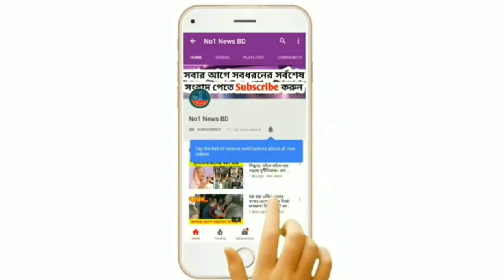এসপি বাবুল আক্তারের সব গোমর ফাঁ'স | বেরিয়ে এল চাঞ্চল্যকর তথ্য| নিজেই স্ত্রীকে খু'ন করে কান্নার অভিনয়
বাবুল আক্তারের সব গোমর ফাঁ'স | বেরিয়ে এল চাঞ্চল্যকর তথ্য| নিজেই স্ত্রীকে খু'ন করে কান্নার অভিনয়